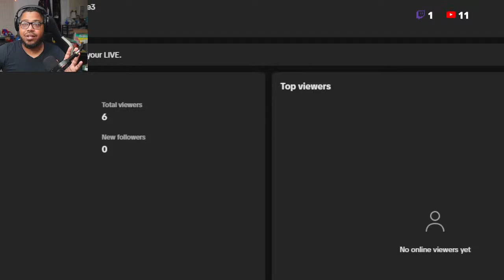¡WWE Será Gratis en YouTube para Latinoamérica! Gracias a Triple H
WWE transmitirá gratis RAW y SmackDown en Latinoamérica: ¿cómo y dónde ver?
WWE anunció que transmitirá de forma gratuita RAW y SmackDown a través de YouTube en Latinoamérica, salvo un país

WWE transmitirá gratis RAW y SmackDown en Latinoamérica / Foto: Cortesía WWE

Marcelo Rodríguez y Jerry Soto, comentaristas en español de WWE, anunciaron que a partir del cuatro de octubre, SmackDown y Monday Night RAW serán transmitidos de forma gratuita en Latinoamérica desde YouTube, lo cual significa que los usuarios ya no tendrán que pagar televisión por cable para seguir los programas.

Ambas marcas serán sintonizadas a través del canal oficial en español de WWE. Sin embargo, esto será únicamente de aquí a enero, cuando la empresa ahora sea transmitida por Netflix.

México, la excepción; no se transmitirá WWE gratis por Youtube
México es el único país de Latinoamérica que no transmitirá WWE gratis en YouTube, puesto que en nuestro país se tiene el acuerdo con Fox Sports. Por ende, aquí la única opción será en televisión por cable.

En los demás países de Latinoamérica igual se pasaba por Fox Sports. Pero con la compra de Disney, el canal dejó de existir para que ESPN sea la única marca deportiva.

Resultados WWE SmackDown 27 de septiembre de 2024
The Bloodline interrumpió un segmento protagonizado por Cody Rhodes, Randy Orton y Kevin Owens.
Randy Orton cuestionó la lealtad de Cody Rhodes por hacer equipo con Roman Reigns, en algo que deja entrever una posible ruptura de su amistad en el futuro
Bayley venció a Naomi para ganar una oportunidad por el Campeonato de Mujeres de WWE en Bad Blood.
Carmelo Hayes venció a Andrade en un combate individual.
Michin venció a Piper Niven en una lucha individual.
The Bloodline (Jacob Fatu y Solo Sikoa) derrotó a Randy Orton y Kevin Owens en un combate por parejas en el evento estelar de la noche.